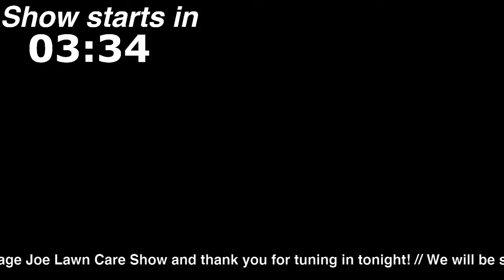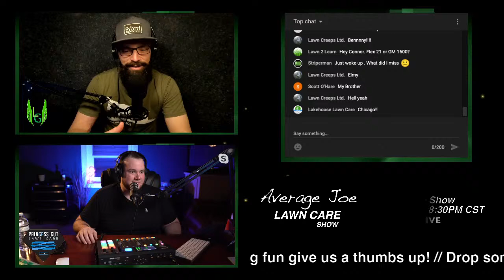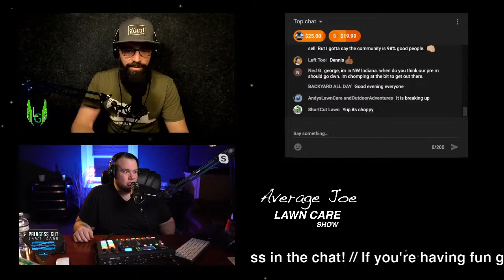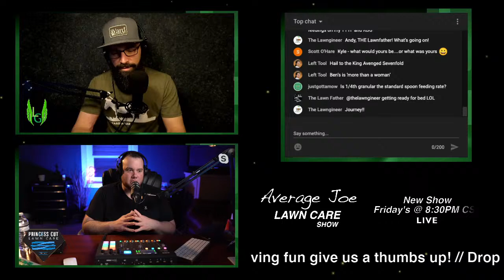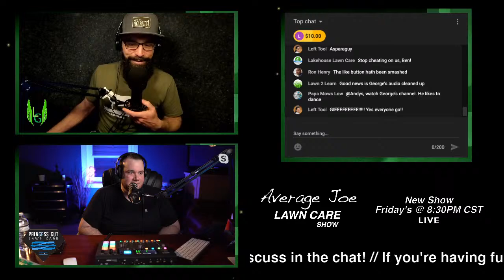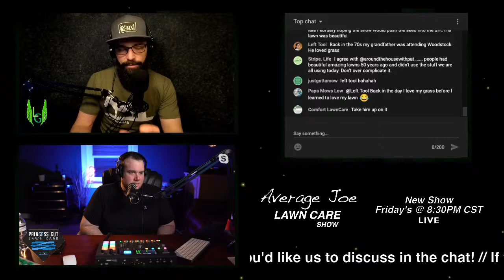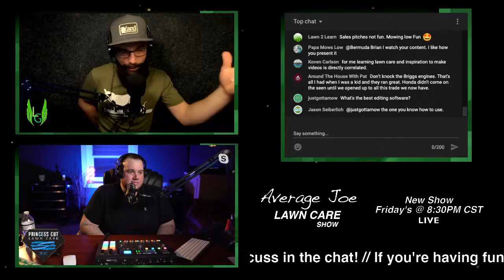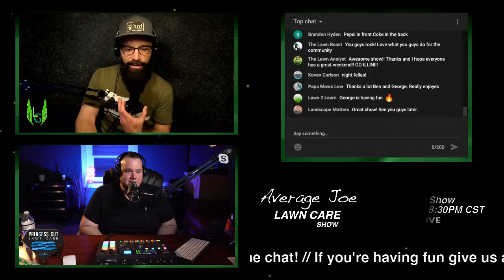The Princess Cut Lawn! | [LIVE PODCAST] Ep.16 of the Average Joe Lawn Care Show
Welcome to the Average Joe Lawn Care Show! The LIVE show that is dedicated to the DIY community and all about having a good time and unwinding at the end of a busy work week by having fun talking about lawn care! On today’s show my co-host is George from the Princess Cut Lawn Care YouTube channel. George started his  lawn care YouTube journey last year and has a great channel that has grown a lot in just one year. He's a DIYer that has gone all in with reel mowing and creates awesome content for his audience on how he maintains that lush shortcut KBG in the Chicagoland area! I'm excited to hang out with him and everyone in the chat! So wherever you are, grab your favorite beverage, get comfortable, and sit back and enjoy some laughs, tips, tricks, and hopefully some great stories!

New LIVE shows will be Friday's at 8:30pm CST, so mark you calendars and set a reminder on  phone! See you guys in the live chat!

Listen to The Average Joe Lawn Care Show Podcast!
Available on Apple Podcasts, Spotify, Google Podcast, and several others:
Below are links to the current podcast platforms it's available on: